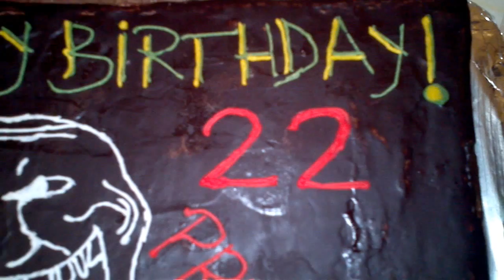Troll Birthday - Troll Cake - Problem? (HD)